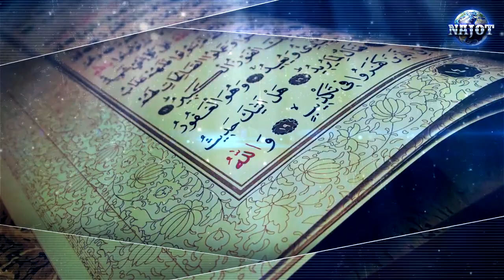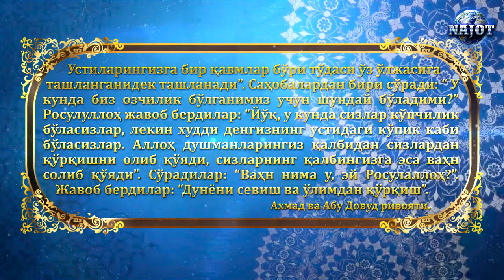Охират диёридаги азоб дунё мусибатларидан қаттиқдир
Инсонларнинг барчаси ҳам хақ йўлидан юриб адолат қарор топишлигига хизмат қилавермайдилар. Кимдир хақни билиб туриб очиқчасига юз ўгиради, кимдир хақдан бехабар бўлади ва яна кимдир хақ учун курашади, бошига мусибат келганида сабр қилади, яъни мусибатларга қарамай танлаган хақ йўлида давом этади. Бугунги кунимизда хақ йўлидан юз буришларнинг асосий сабабларидан бири инсонлардаги қўрқув бўлиб қолди. Аслида хақ йўлдан юришга ҳам қўрқув аҳамиятлидир, лекин хақ йўлдаги қўрқув билан шу йўлдан адаштирадиган қўрқувнинг ўртасида фарқ бор.
Инсонни тушунча бошқаради деган фикрни олға сурадиган бўлсак, қўрқув сабабли тўғри йўлдан қочувчиларда ҳам уларнинг тушунчаларида хатоликлар борлигини англаб етиш қийин эмас. Албатта хар бир инсон ўзидаги қўрқувни очиқ тан олавермайди, лекин ўзининг бу холати сабабини жуда яхши билиб туради. Унинг қўрқувига сабаб бўлган нарсалар ҳам айнан унга сингдирилган ва сингдирилаётган фикрлар, тушунчалар билан боғлиқдир. Хато фикрлар бугунги инсонларни аслида қўрқишлари керак бўлган нарсалардан буриб ана шу нарсаларнинг олдида аҳамиятсиз бўлган бошқа нарсалардан қўрқишларига сабаб бўлмоқда.
Инсонлар ўзларига азоб етишидан қўрқишлари табиийдир, бу холатни тўғри қабул қилиш лозим. Лекин азобнинг ёки дарднинг енгили ва оғири бор эканлигини хисобга оладиган бўлсак, инсонлар бу иккисидан бирини танлашга мажбур бўлганларида айнан енгил азобни танлаб оғиридан қутулишга ҳаракат қилишлари ҳам ана шу табиийлик билан боғлиқдир. Инсонлардаги ана шу танловда адашиш натижасида асли жуда ҳам оғир бўлган азобни эсдан чиқариб енгилроқ ва ўткинчи мусибатлардан қочишга ҳаракат қилиш натижасида айтиб ўтганимиз жуда ҳам азобли ва шиддатли жазоларга лойиқ бўлиб қолишмоқда.
Бу енгил азоблар деяётганимиз, Қуръон оятлари ва Пайғамбар С.А.В нинг хадисларида келтирилган Охират диёридаги азобларга нисбатан олиб қаралгандаги шу дунё машаққати ва мусибатлари бўлиб, хар доим ҳам хақ йўлдан юрганларга бундай машаққат, мусибатли синовлар бўлган ва бундан кейин ҳам бўлади. Лекин афсусланарлиси кўп инсонлар Охират азобидан қутулишга ҳаракат қилишдан кўра шу азобга гирифтор қиладиган амалларни танламоқдалар. Бу амаллари худдики уларнинг шу дунёдаги машаққатларини олдини оладигандек тушунадилар, аслида эса Охират ғамини ўйламай қилган амаллари уларни янада кўпроқ муаммолар гирдобига солиб қўйишини унутадилар.
Нима учун биз шундай бўлиб қолдик, яъни Охират азобидан кўпроқ қўрқиш ўрнига дунё машаққатларидан, мусибатли синовларидан кўпроқ қўрқадиган бўлдик? Нима учун биз аслида Ким Буюклигини, барча қувват эгаси Кимлигини унутиб ўзимиз каби ожиз бандалардан қўрқадиган ва қўрққанда ҳам шу қўрқувимиз натижасида Охиратдаги шиддатли азобни унутадиган бўлиб қолдик? Келинг шу саволларга жавобни қуйидаги хадисдан қидириб кўрайлик:
Росулуллоҳ соллаллоҳу алайҳи ва саллам дедилар: “Устиларингизга бир қавмлар бўри тўдаси ўз ўлжасига ташланганидек ташланади”. Саҳобалардан бири сўради: “ У кунда биз озчилик бўлганимиз учун шундай бўладими?” Росулуллоҳ жавоб бердилар: “Йўқ, у кунда сизлар кўпчилик бўласизлар, лекин худди денгизнинг устидаги кўпик каби бўласизлар. Аллоҳ душманларингиз қалбидан сизлардан қўрқишни олиб қўяди, сизларнинг қалбингизга эса ваҳн солиб қўяди”. Сўрадилар: “Ваҳн нима у, эй Росулаллоҳ?”. Жавоб бердилар: “Дунёни севиш ва ўлимдан қўрқиш”. Ахмад ва Абу Довуд ривояти.
Демак, хадисдан маълум бўладики дунёни севиш ва ўлимдан қўрқиш бизларни душманларимиздан қўрқишимизга сабаб бўлмоқда. Бу холат Аллоҳнинг йўлидан юриб, халол ва харомни хар қандай синовларга қарамай қатъий тарзда амалларимизга ўлчов қилишлигимиздан тўсмоқда. Йўқса, бу дунёдаги хаётимизни Охират диёридаги яхши хаётдан устун деб билмаган бўлардик. Дунёни севиш, ўлимдан қўрқиш Аллоҳ йўлида тортиладиган мусибатлардан қўрқишга олиб келади. Ана шу қўрқув нотўғри қўрқувдир. Шу нотўғри қўрқув бизларни адолат сари интилишдан, хақ устида курашишдан, Охират ғамини қалбимизга жойлаштириб хар қандай синовда доимо Ислом шариати асосида ҳаракат қилишдан буриб адаштирмоқда. Қўрқувимизнинг тўғри бўлишлиги эса, Охират диёрида Аллоҳнинг азобига лойиқ бўлиб қолишдан қўрқишимиздадир.
Мўъмин инсон доимо Аллоҳнинг жаханнамидан қўрқув ва жаннатидан умидвор бўлган холда хаёт кечиради. Шунда, у ўз амалларини Ислом шариати бўйича амалга оширади ва бу йўлдаги синовларга чалғиб қолмай Аллоҳнинг йўлида собитқадамлардан бўлади. Асл мўъминлик Ислом шариати қўрқишга буюрган нарсалардан қўрқишлик ва шу шариат хурсанд бўлишга буюрган нарсаларга хурсанд бўлишликдир. Шунинг учун биродарлар қўрқувимизни ҳам асл қўрқишга лойиқ бўлган Охират азоби томон бурайлик.
Аллоҳ Субҳанаҳу ва Таъоло барчаларимизни Охират азобидан қўрқиб Охират мукофотидан умидворлик билан яшаб, натижада икки дунё саодатига эришадиган бандаларидан қилсин, Аллоҳу Акбар!